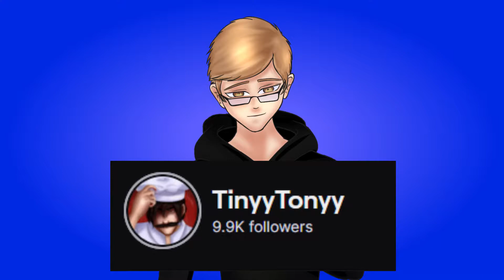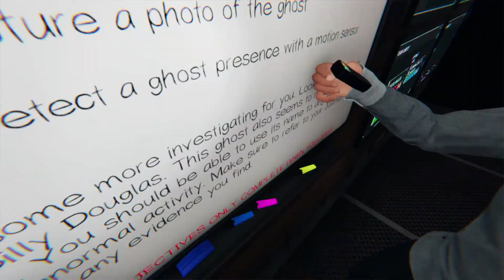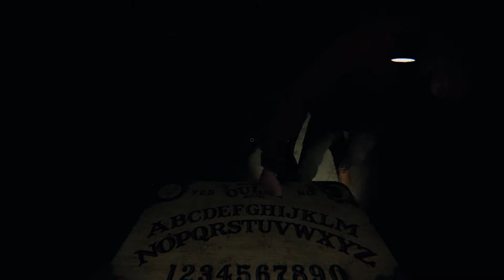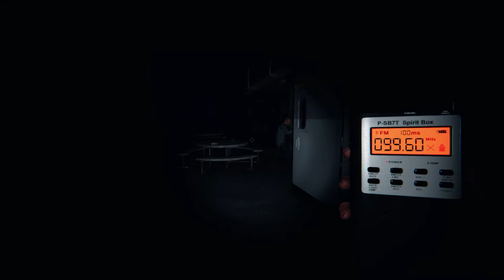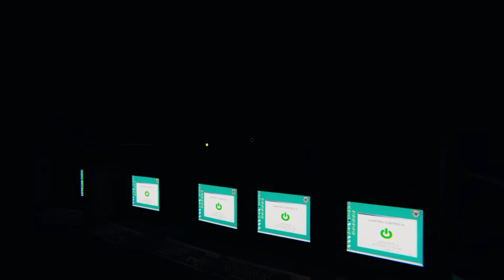Phasmophobia but we're the worst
Welcome to the gaming channel, with my s̶e̶c̶o̶n̶d̶  first gaming video! This session was absolutely scuffed...

~ MemeMaster